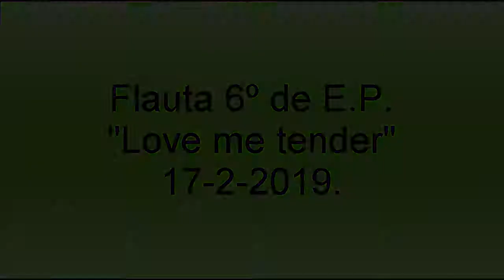Video de flauta dulce. "Love me tender"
Este video tambien lo tengo en mi blogs de música. micanumusica.blogspot.com .Este blogs lo he hecho para intentar motivar a los niños y niñas en el aprendizaje de la flauta.